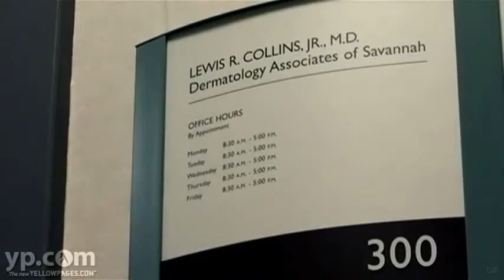Savannah Dermatologist | Dermatology Associates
Savannah Dermatologist -- Dermatology Associates is the premier Savannah dermatologist office. They focus on cosmetic improvement without the need of dangerous and bothersome surgery. One of their most popular services is dermal fillers. These products can rejuvenate the look of your face. If you want a Savannah dermatologist who will give you the best service and treat you like family, please call .